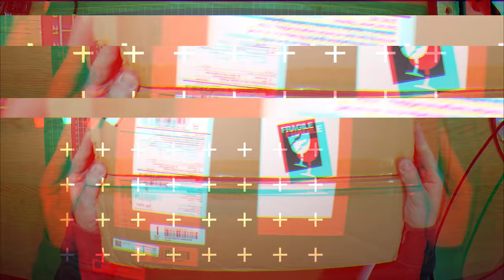Reptile SkyShadow S800 Build (Wing)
_ Goggles _
- IRC 8dbi patch